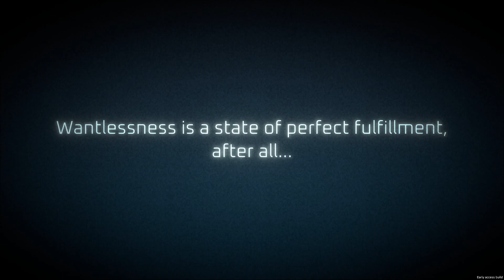Wantless: Solace at World's End - First Look at Early Access Gameplay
Wantless is a fast-paced Tactical RPG set in a dystopian future. Fight off torments inside your patients' minds using a deep skill-crafting system and innovative combat mechanics. Utilize your environment, confront horrors made manifest and walk the fine line of morality in a dying world. Thanks to Sandbox Strategies for the review key.